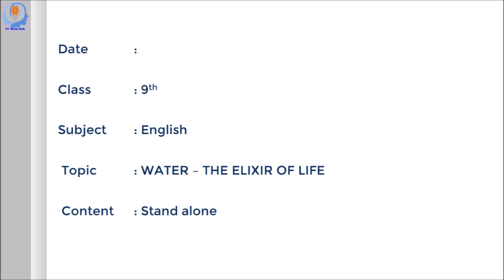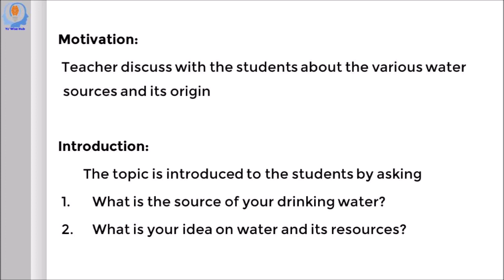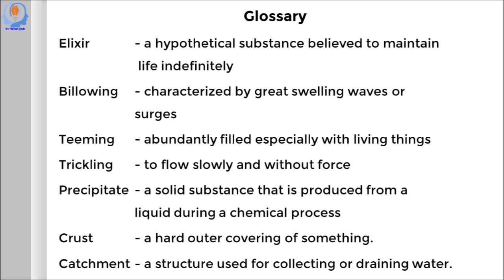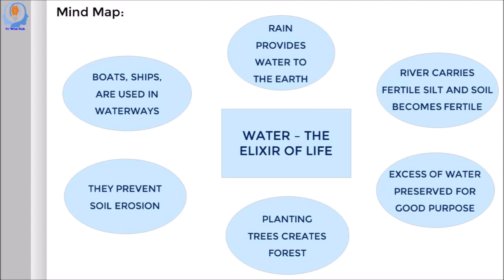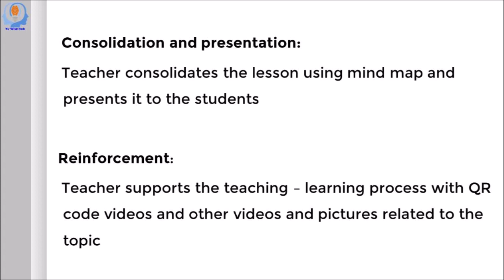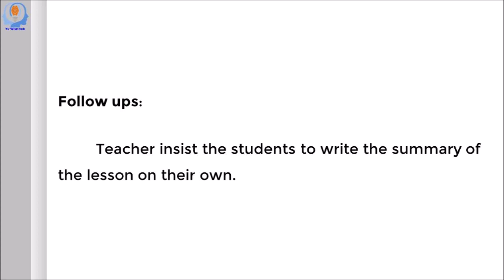9TH STANDARD PROSE-6 WATER- THE ELIXIR OF LIFE LESSON PLAN OR NOTES OF LESSON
9TH STANDARD PROSE-6 WATER- THE ELIXIR OF LIFE LESSON PLAN OR NOTES OF LESSON